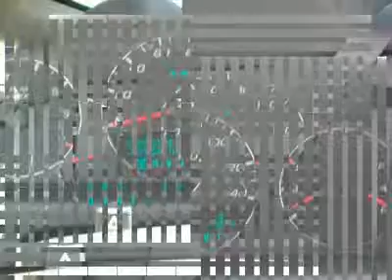2009 CHEVROLET IMPALA Hammond, LA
2009 CHEVROLET IMPALA Hammond, LA
Stock #8985

Ross Downing Chevrolet
600 South Morrison Blvd.

ONE OWNER! This 2009 Chevrolet Impala comes with a V6 engine, automatic transmission, all power equipment, LT trim package, remote vehicle starter, leather seating, heated seats, woodgrain applique, XM radio, power sunroof, rear spoiler and much more! Come by today and check out this great vehicle!